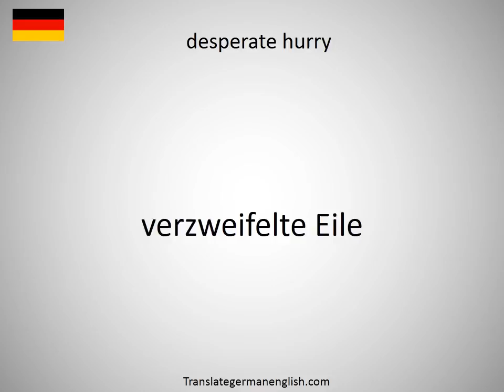How to say desperate hurry in German?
How to say desperate hurry in German? Learn the pronounciation desperate hurry! How to Pronounce desperate hurry. Expand your vocabulary, learn German words. Practice German online. Use this free pronunciation guide to practice words at a time. Learn German for free. Thank you for viewing, please like or subscribe! hoe om te sê, si të thuash, እንዴት እንደሚናገር, wie sagt man, comment dire, come dire, como dizer, как сказать, nasıl denir, cómo decir, 怎么说, πώς να το πω, hoe zeg je.